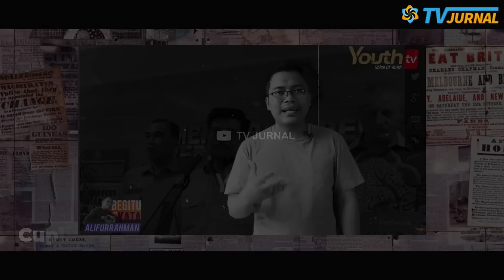PALOH PANIK?💥 NASDEM MAKIN HANCUR LEBUR! MENTAN SYAHRUL 2X MANGKIR DIPANGGIL KPK, OTW JEMPUT PAKSA?😱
Kehancuran koalisi perubahan sudah didepan mata. Partai nasdem sebagai pengsung Anies Baswedan sebagai capres dibikin pusing dengan elit kadernya yang terjerat korupsi. Jika terbukti bersalah, apakah mungkin Nasdem juga ikut hancur dan Anies akan gagal nyapres?

MENTAN YASIN LIMPO KADER ELIT NASDEM DIPANGGIL KPK, TERNYATA UDAH MANGKIR 2X? SURYA PALOH DAN NASDEM OTW RUNTUH, ANIES DIPASTIKAN GAGAL NYAPRES?

Komisi Pemberantasan Korupsi (KPK) mengagendakan permintaan keterangan terhadap Menteri Pertanian (Mentan) Syahrul Yasin Limpo terkait penyelidikan dugaan korupsi pada hari ini, Senin (19/6).

NASDEM HANCUR LEBUR .. KENA TSUNAMI KADER ELIT KORUPSI??😱 MENTAN SYAHRUL 2X MANGKIR DIPANGGIL KPK, OTW JEMPUT PAKSA?😱TAKUT DIBORGOOL KPK YAA...? BREWOK PALOH AUTO PANIK!